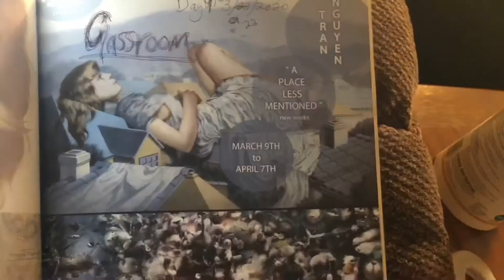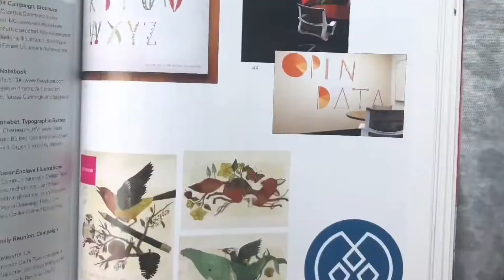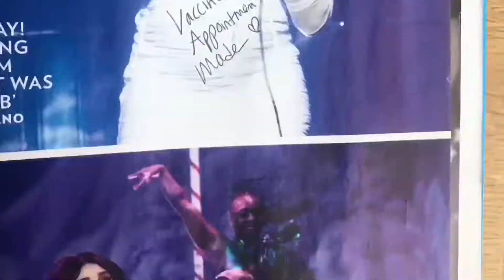The First 400 Days Following the Lockdown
Everyday for over a year following the initial lockdowns in Chicago due to Covid-19, I wrote down a word or a phrase that resonated with me that day. I started my lockdown on March 13th, 2020 & I was so scared those first 6 months it was like I could only hear the nauseatingly loud grinding of the gears in my head but eventually, with a lot of false starts & over more time, I grew stronger & stronger & began to hear music again, to laugh again, & now I am hopeful, proud, aware, & more determined than over to be seen & heard if only by myself. I went from hating myself to loving myself in this year. I learned everything I needed to know...that I’ll never know everything but I know how to make the pain stop.
   I used art & comedy magazines because being reminded of artists & comedians, I feel so much less alone. 6 magazines worth of comfort were used in the making of this project.